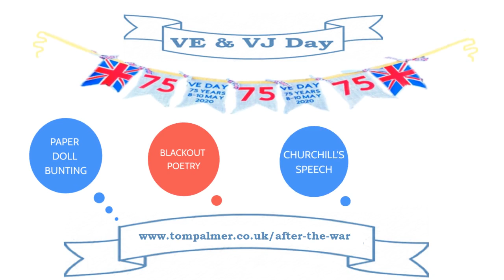VE / VJ Day Resources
Literacy resources linked to celebrating VE Day